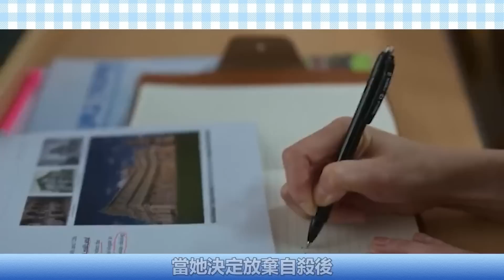成真了？金銀淑「劇情解讀會」透露第三季劇情主線！丁文晟最後出演別有深意！網友卻不買賬？五大伏筆全被挖出！這樣的黑暗榮耀你還會追下去嗎？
《黑暗榮耀》還有第三季嗎？
因為網上真的瘋傳
《黑暗榮耀3》將於2024年回歸
甚至連主演之一的李到晛
受訪都沒有說死
只能說第二季的開放式結局
實在留下太多懸念和空白
叫觀眾還想繼續爽下去由宋慧喬
李到晛、林智妍主演的熱播劇
《黑暗榮耀》至今依然話題不斷
也間接成了
家喻戶曉的「國民劇」！